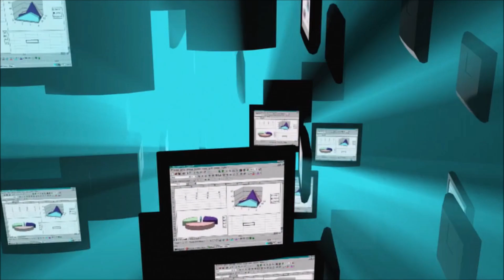Unknown Facts About Technology | Mind-Blowing Tech Secrets|టెక్నాలజీ నిజాలు | తెలియని టెక్ వాస్తవాలు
"ఈ వీడియోలో టెక్నాలజీ ప్రపంచంలో మనకు తెలియని ఆశ్చర్యకరమైన నిజాలు తెలుసుకోండి. ఆర్టిఫిషియల్ ఇంటెలిజెన్స్, క్వాంటం కంప్యూటింగ్, 5జీ టెక్నాలజీ, ఆగ్మెంటెడ్ రియాలిటీ, వర్చువల్ రియాలిటీ మరియు స్పేస్ టెక్నాలజీ గురించి ఆసక్తికరమైన సమాచారం మీ కోసం. ఈ వీడియో మీకు తప్పకుండా నచ్చుతుంది. పూర్తి వివరాల కోసం చుడండి!"

"Discover the most fascinating unknown facts about the world of technology in this video. From Artificial Intelligence to Quantum Computing, 5G Technology, Augmented Reality, Virtual Reality, and Space Technology, we explore everything you need to know. Watch now for exciting insights!"
"Thumbnail image by John Doe from Pixabay"